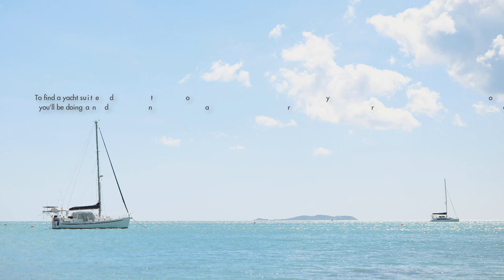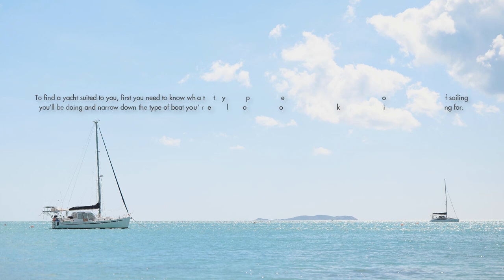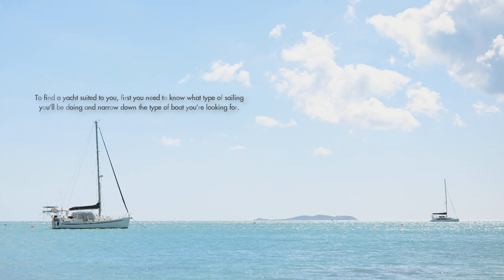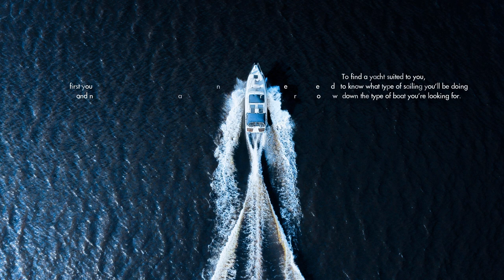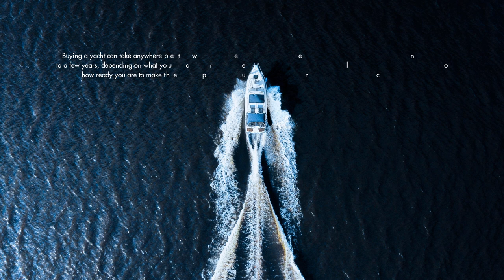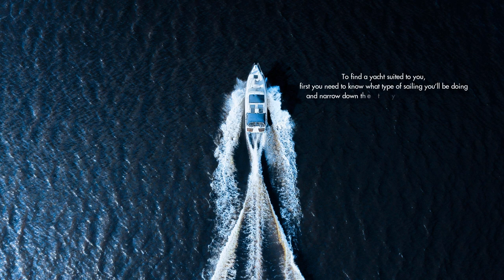Yacht Rock Playlist - Instrumental music for sailing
Some boats are suited for long distance, some are better to cruise around, but this instrumental playlist will be a great choice to rock your boat.